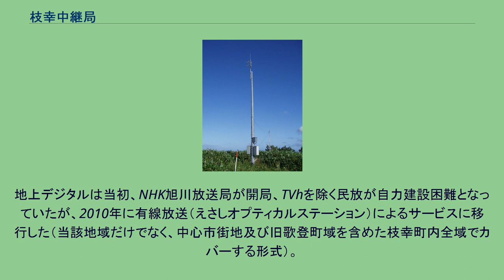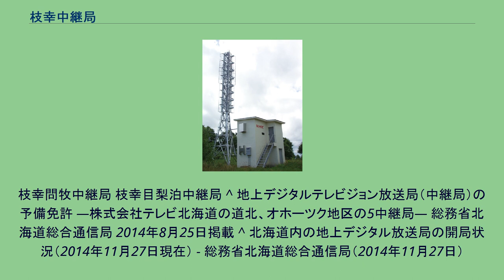枝幸中継局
留萌・宗谷地方の放送送信所
枝幸中継局（えさしちゅうけいきょく）は北海道枝幸町歌登（旧歌登町域）辺毛内の偉茶忍山（いさしのぶやま）にある中継局である。
ここでは枝幸中継局ではカバーできない問牧地区と目梨泊地区に設置されたミニサテライト局・枝幸問牧中継局と枝幸目梨泊中継局についても紹介する。
枝幸中継局 （NHK） 枝幸中継局 （HBCアナログ） 枝幸中継局 （STVアナログ） 枝幸中継局 （HTB・UHB） デジタルではHBC・STVも包含 枝幸中継局の電波が受信しにくい両地区に設置されたミニサテライト局。
地上デジタルは当初、NHK旭川放送局が開局、TVhを除く民放が自力建設困難となっていたが、2010年に有線放送（えさしオプティカルステーション）によるサービスに移行した（当該地域だけでなく、中心市街地及び旧歌登町域を含めた枝幸町内全域でカバーする形式）。
枝幸問牧中継局 枝幸目梨泊中継局 ^ 地上デジタルテレビジョン放送局（中継局）の予備免許 ―株式会社テレビ北海道の道北、オホーツク地区の5中継局― 総務省北海道総合通信局 2014年8月25日掲載 ^ 北海道内の地上デジタル放送局の開局状況（2014年11月27日現在） - 総務省北海道総合通信局（2014年11月27日）